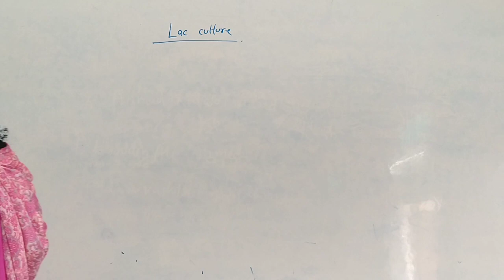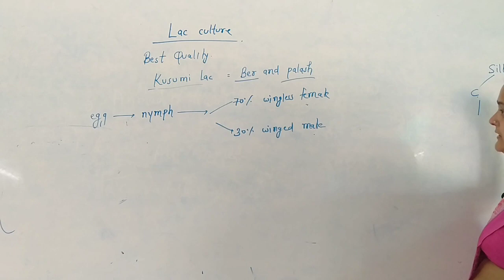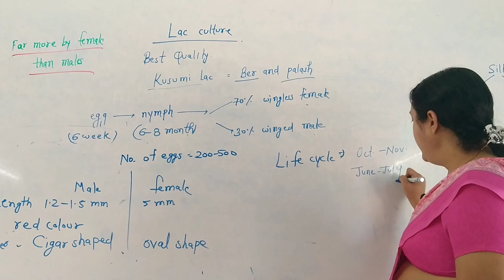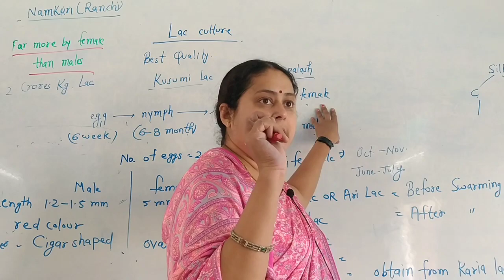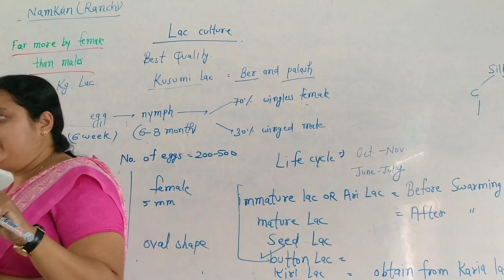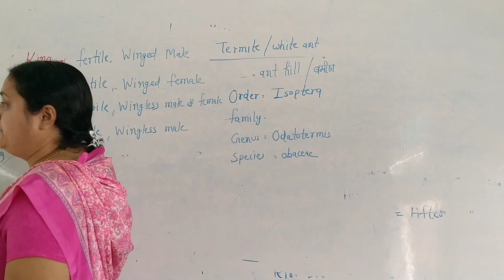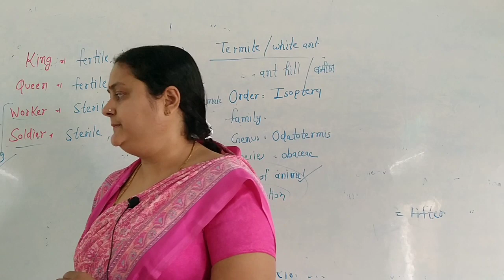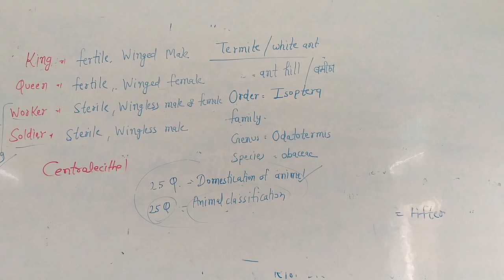Sericulture || L ~ 40 || Hindi + English || By Mamta upadhayay ma'am